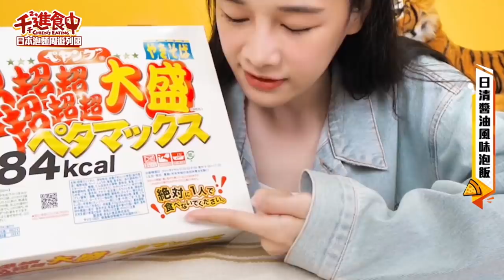【千千進食中】連假何處去？用泡麵周遊列國！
用泡麵來周遊列國！！！
每次出國最喜歡的就是買當地沒吃
過的泡麵
（好啦 影片有私心吃過的哈哈哈哈哈
因為疫情不能出去，那就用泡麵來滿足吧

這集是碎碎念的阿千哈哈哈哈哈